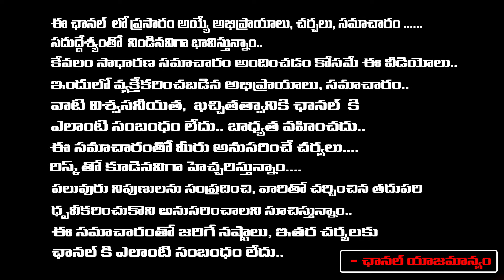Serious W@r Between Mega And Allu Family ? | Pawan Kalyan Serious Over Pushpa 2 | Allu Arjun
Serious W@r Between Mega And Allu Family ? | Pawan Kalyan Serious Over Pushpa 2 | Allu Arjun | Daamu Balaji Diaries